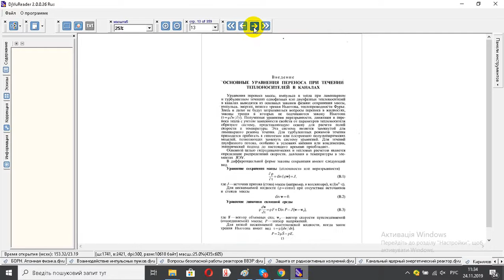Кириллов П Л Справочник по теплогидравлическим расчетам